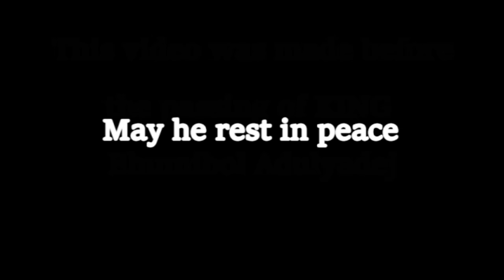PATONG THAILAND DAY TRIP V189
Today we went to Patong to shop and have a beer.

Shipping Address.
The address to ship to is:
Thailand Rob
C/O White Sun Bar
121 Moo 3, Beach Rd